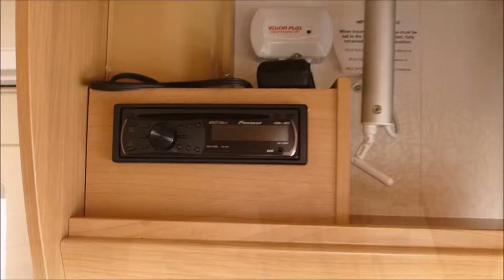2011 ELDDIS CRUSADER CYCLONE WALKAROUND!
This is a walkaround of a 2011 Elddis Crusader! This video is designed to show you all the key aspects and features that this model has to offer in more detail! Hope you enjoy!

For more info on this model or to view our extensive range of new and used motorhomes/caravans visit the Viscount Leisure website.